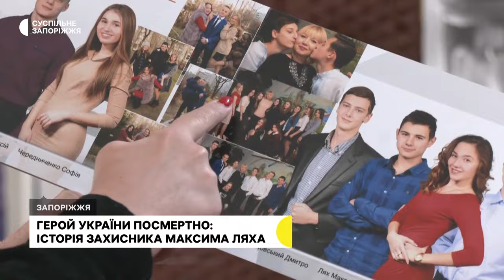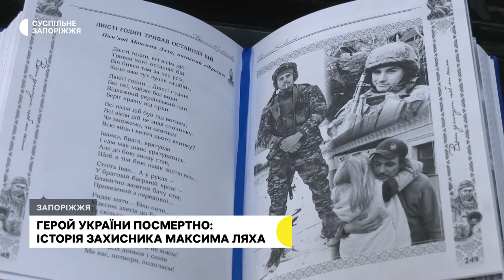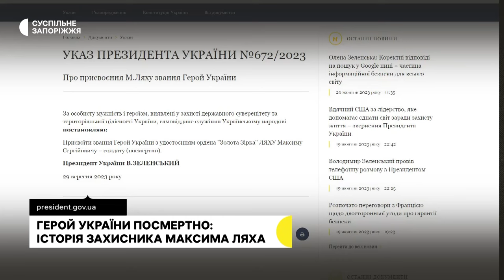«Я все ще на нього чекаю». Історія загиблого військовослужбовця Максима Ляха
Максим Лях – військовослужбовець з Дніпропетровщини, який від початку повномасштабної війни, не маючи військового досвіду, добровільно став на захист країни. Більше року він воював на найгарячіших напрямках. Загинув Максим під час оборони міста Бахмут у травні 2023 року. Йому було 23 роки. У запорізькому «Січовому колегіумі», де навчався хлопець, зробили меморіал в пам’ять про загиблих, серед них є і фото Максима. А у вересні бійцю посмертно присвоїли звання Героя України.